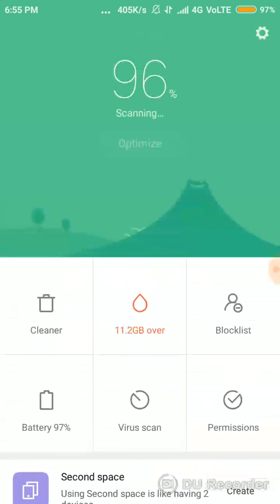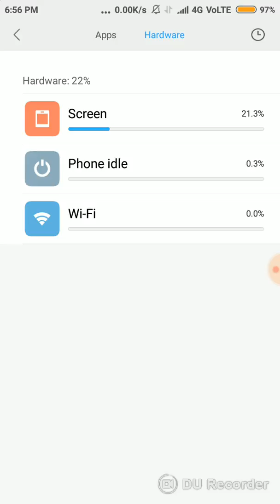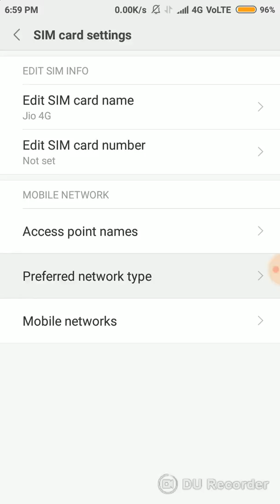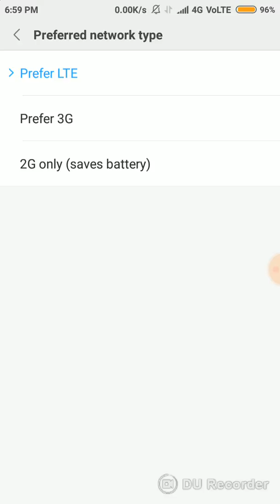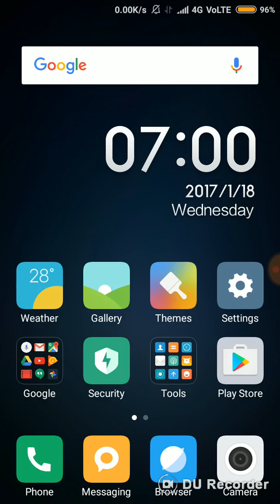How to save battery for longer time in 3s/note3